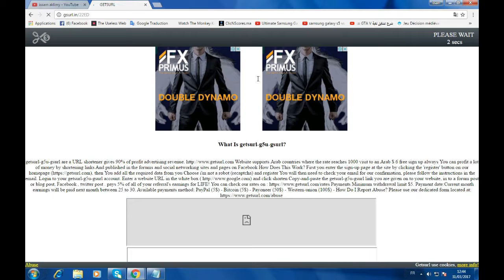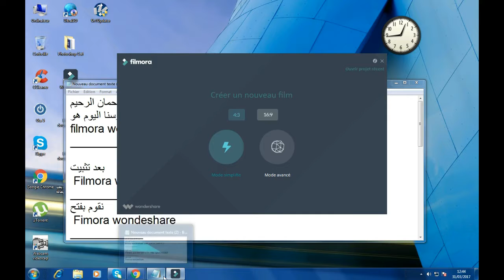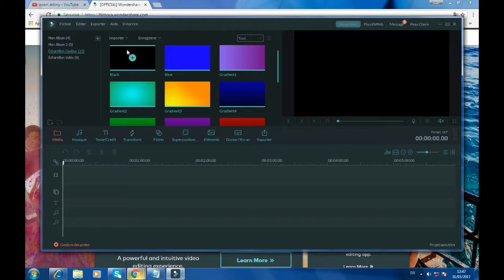طريقة ازالة الشعار بعد تحرير الفيديو في Filmora Wondershare2018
, سيريال wondershare filmora,
wondershare filmora تعليم
, تفعيل برنامج wondershare filmora,
شرح برنامج wondershare filmora,
برنامج wondershare filmora,
wondershare filmora 2015,
filmora wondershare 6.6.0 crack,
filmora wondershare 6.1 crack,
wondershare filmora 6, wondershare filmora 6.6, wondershare filmora 6.0.3 crack,
wondershare filmora crack 6.1.0,
wondershare filmora 6.6 crack,
wondershare filmora 6.1.0,
crack para wondershare filmora 6.6.0,
filmora wondershare 7.0.2 registration code